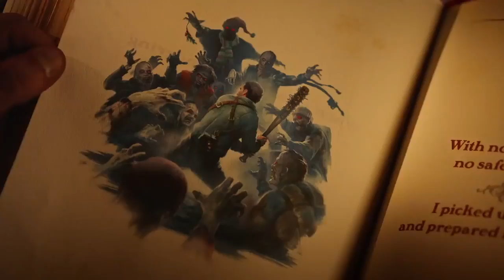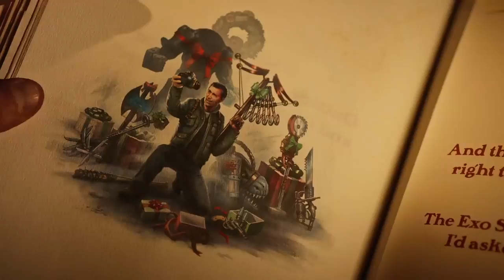Dead Rising 4 FINAL Trailer The Game Awards 2016